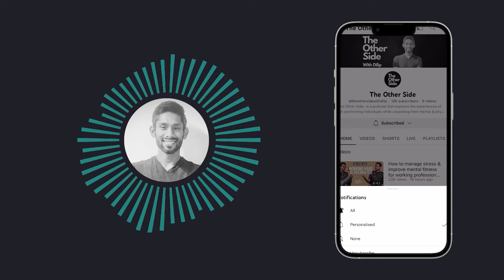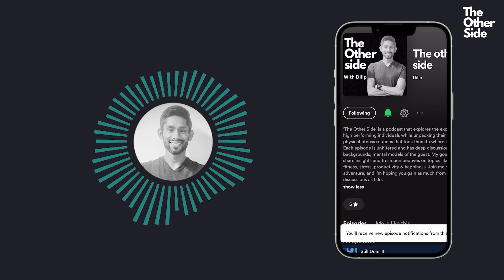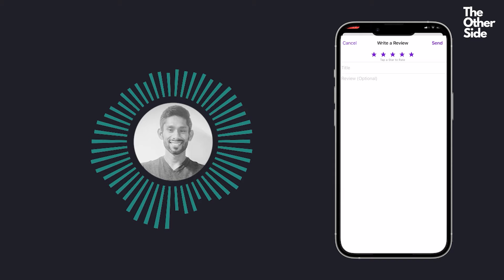Training for marathons, adventure sports & fitness routines. Ex-CEO of PUMA, Rajiv Mehta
About this episode:
I'm speaking with Rajiv Mehta. He is the CEO of Stove kraft Ltd., a public listed company with a market value of 1800 crore. He was previously the CEO of multiple high-growth companies such as PUMA & Arvind fashion brands.

So obviously you would expect us to talk about scaling businesses in retail, fashion and manufacturing. And angel investing.
Well, we discussed none of this.

We spoke how running and training for marathons shaped his professional and personal life. How he uses data to manage his health. His approach to manage stress & staying fit. And the parallels between doing adventure sports and experience as an entrepreneur.
And Rajiv shared his secret recipe of making the perfect chole :)

So lets explore - his "Other Side"

About the podcast:
The Other Side- is a podcast that explores the experiences of high performing individuals while unpacking their mental & physical fitness routines that took them to where they are.

Each episode is unfiltered and has deep discussions into the backgrounds & mental models of the guest. My goal is simple, to share insights and fresh perspectives on topics like health, fitness, stress, productivity & happiness. I'm hoping you gain as much from these discussions as I do.

Time Stamps
3:06  Intro
4:18  Running marathons for fun
7:11  What does staying fit mean
8:51  Running journey and how it started
15:28 Key to manage training, work & personal life
17:28 Why staying healthy is a priority
 21:10 Breakdown of daily fitness routine
24:16 Setting goals to create wealth & happiness
29:25 Wearables & using tech to manage health data insights
33:39 Applying science to create daily healthy habits
37:36 Managing stress and avoiding lifestyle health issues
42:50 Rajiv’s philosophy of life
45:51 Food & nutrition habits
51:00 Launching PUMA in India and promoting sports
56:42  Challenging other founders for a run. And fittest entrepreneurs.
58:48  Failure lessons as an entrepreneur launching his sports brand
1:02:29 Experience of meeting Sachin Tendulkar
1:07:21 Importance of having personal passion when you’re 35+.
1:11:39 Managing risks when playing sport, professional and personal life
1:13:47 Lessons learnt as a parent
1:18:58 Startups I like to invest in health & fitness
1:22:29 Recommendations to how to start your fitness journey today
1:25:30 Future goals & closing remarks